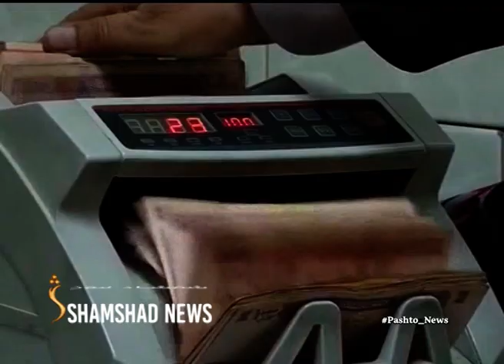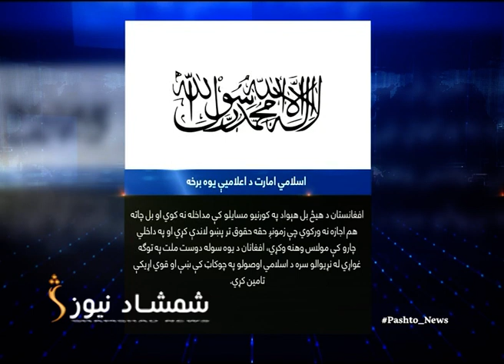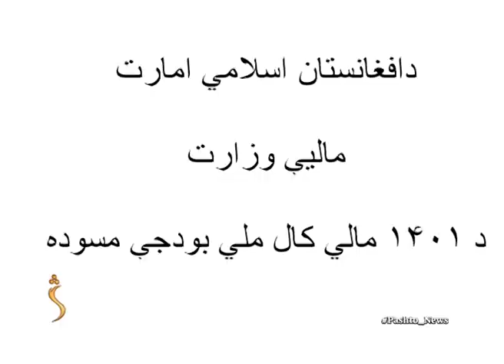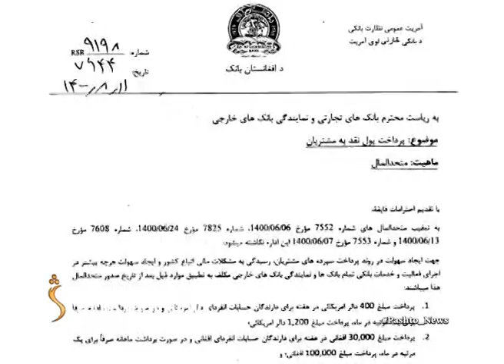Shamshad News - 27.12.2021| د شمشاد 07 خبري ټولګه -